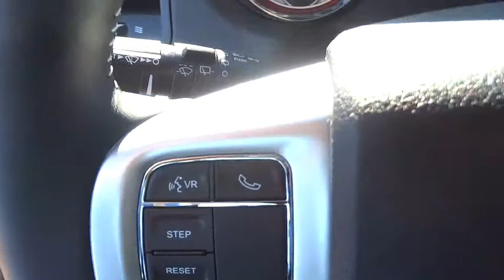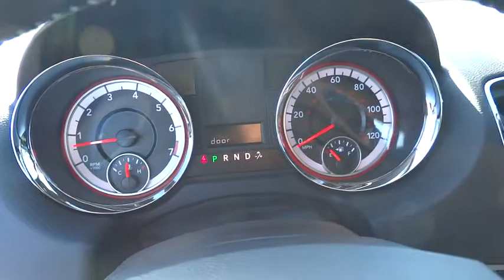2015 Dodge Grand Caravan Orange County, Irvine, Capistrano, Huntington Beach, Carlsbad, CA 5D0132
2015 Dodge Grand Caravan
2015 Dodge Grand Caravan American Value Pkg - Stock#: 5D0132 - VIN#: 2C4RDGBG9FR593452

Grand Caravan AVP, 3.6L V6 24V VVT, Bright White Clearcoat, ABS brakes, Electronic Stability Control, Front dual zone A/C, Heated door mirrors, Illuminated entry, Low tire pressure warning, Passenger door bin, Remote keyless entry, and Traction control.Want to stretch your purchasing power? Well take a look at this handsome-looking 2015 Dodge Grand Caravan. What a perfect match! This terrific Dodge Grand Caravan is available at the just right price for the just right person - You!My staff is not here to sell you anything. We're here to help you buy your next vehicle. That's the Courtesy Difference! Price includes: $500 - California Chrysler Capital 2015 Bonus Cash CACF5. Exp. 08/31, $1,500 - CA Retail Consumer Cash 71C*1. Exp. 08/31